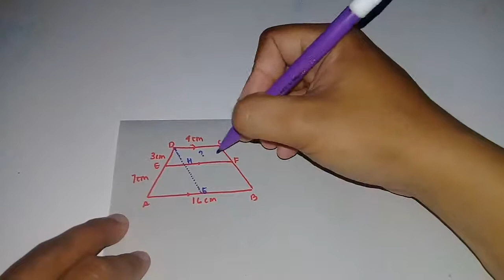Mudah dan cepat 10 detik selesai soal kesebangunan segitiga